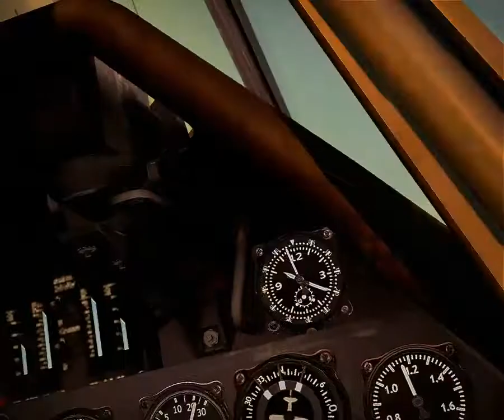First days with joystick - Fw 190 A5/U12 and Bf 109 G-2 & G-6 - War Thunder Simulator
Compilation of my first days with joystick - Ravcore Javelin.

Friends, thank you for this birthday gift!
=PIO= Jarcher_PL

0:05 engaging P-38 Lighting (firepilot1)
0:30 close tailing P-38 Lighting
1:10 engaging Yer-2 bomber (magistr92)
1:48 diving on P-47D Thunderbolt at 840 km/h "stick is hard as rock" (plasmav8)
2:17 engaging Brigand B.1 (Vasilek75)
3:00 finishing Brigand
3:24 engaging B-25 returning to base (HVACguy1911)
3:56 going on head-on with Spitfire (AsONE *Koolboy1269)
4:14 awesome head-on
4:40 SBD-3 Straight to the ass (Max066)
5:06 P-47D hunting (=ALA23= CasiLocooo)
5:27 Thunderbolt tailing me (*phl234)
5:56 combat flaps
6:07 tight turn with flaps and P-47D stalls